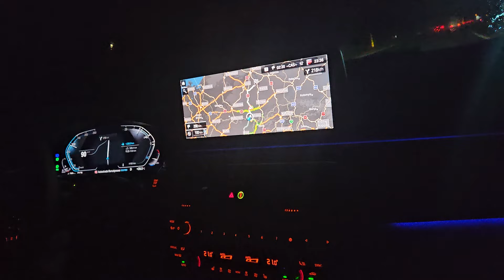No i już... trasa Chorwacja - Polska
Trasa Chorwacja - Polska
BMW g30 520d xdrive